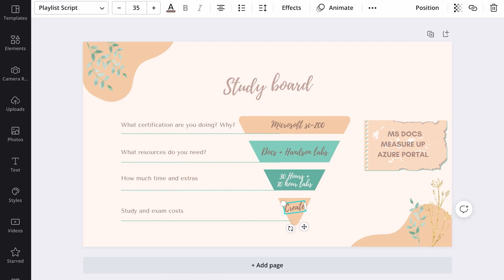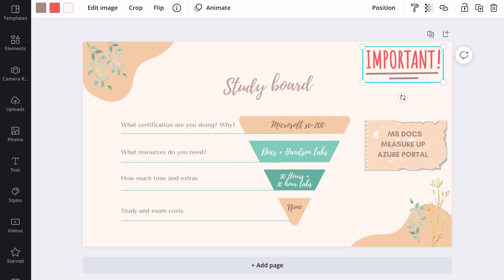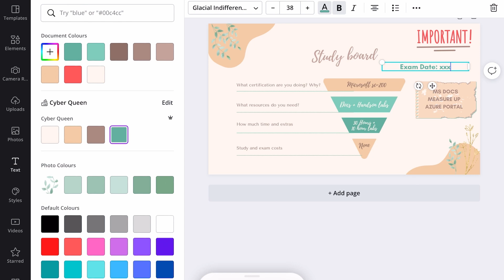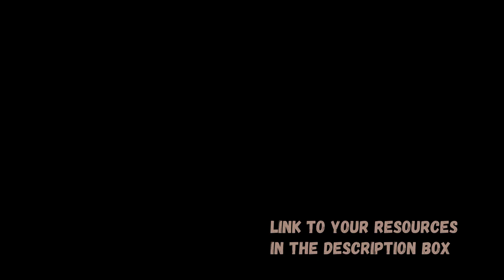The BEST Study plan for CYBERSECURITY Certifications | Cyber security beginners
I am Venicia, founder of Cyber Queen, and I help you with basic tips and guidance to succeed in cyber security.

In this video, I share my process for building a cybersecurity study plan that works every time. This is the only study plan you need to plan and pass multiple exams in one year, it is actionable, executable, and effective.

Chapters:
00:00 Build A Cyber Security Study Plan That Actually Works
00:59 Cyber Security Is Evolving
02:12 Start With The End In Mind
03:05 What Do You Want To Study, And Why?
03:45 Does It Fit Into Your Career Plan
04:44 What Resources Do You Need, And How Much Time?
07:05 Book The Exam Before You Start!
07:56 Showcase Your Skills While You Study
09:35 Recap

Amazon Storefront